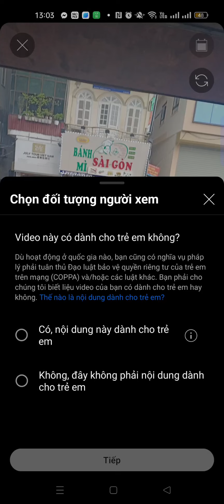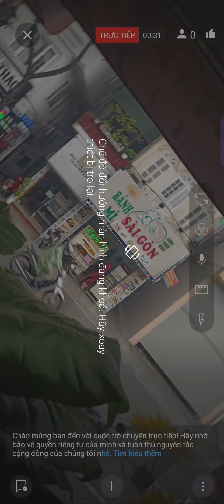trực tiếp ngày Hà Nội chợt nắng chợt mưa to